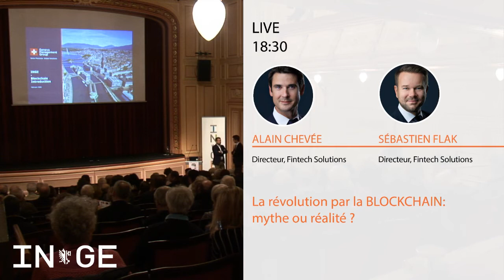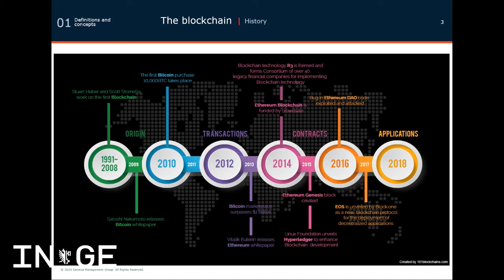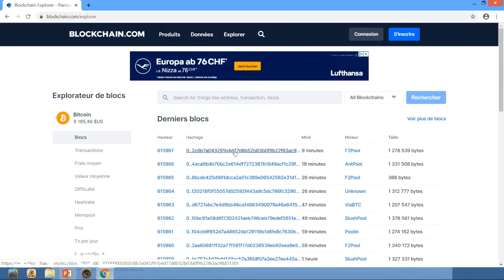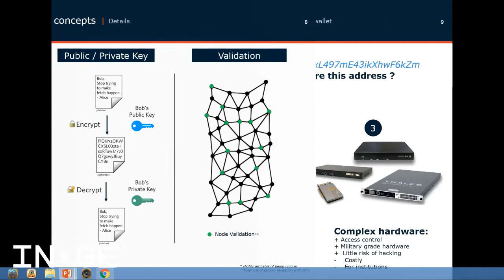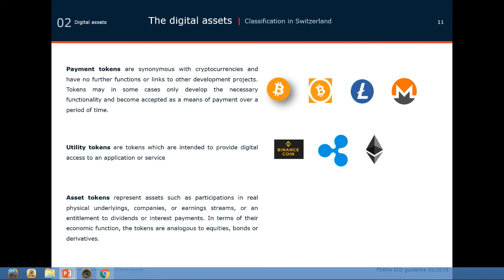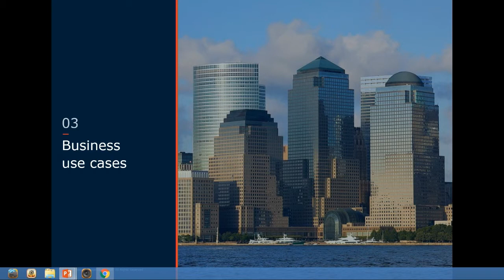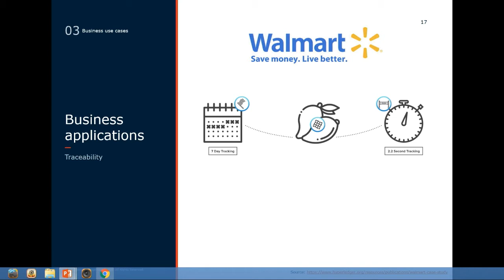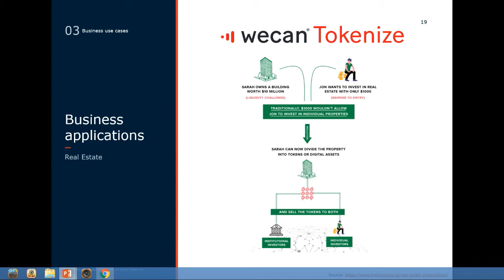La revolution par la BLOCKCHAIN: mythe ou réalité ?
La Blockchain est sur le devant de la scène depuis plusieurs années grâce au Bitcoin et autres crypto-monnaies qui utilisent cette technologie. La société dans son ensemble évolue progressivement dans une ère de transparence, donc de contrôle, de la traçabilité et de l’interconnexion. La Blockchain est clairement un des principaux leviers de ce changement tout comme Internet dans les années 2000 qui a entraîné la refonte complète de certains métiers et processus. Cette conférence vise à donner une introduction à la Blockchain ainsi qu’à donner une vision claire des enjeux actuels et futurs, au-delà des mythes.